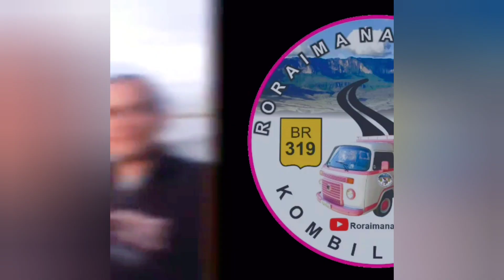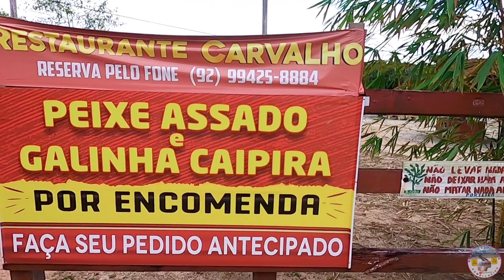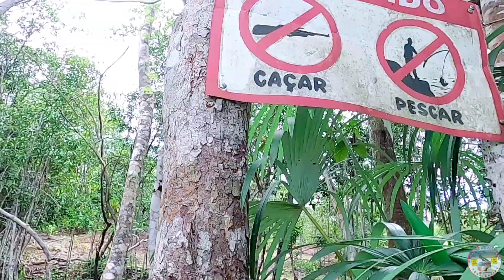Presidente Figueiredo-AM: Cachoeira da Porteira Ep.26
Olá amigos, hoje vamos mostrar a vocês um pouco da cachoeira da Porteira. Lugar muito lindo e agradável.
Aventura compartilhada com os amigos do canal @ExtremeNorte dos amigos Isa e Ailton 🥰

Obrigado por prestigiar nosso vídeo 🥰